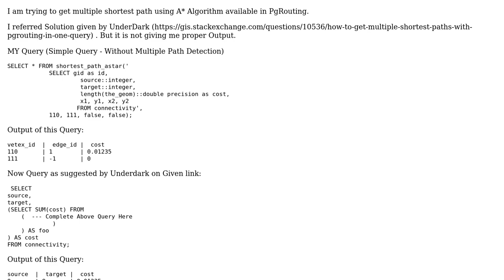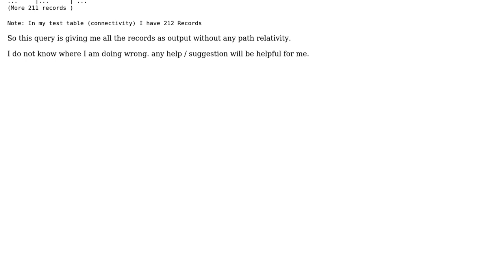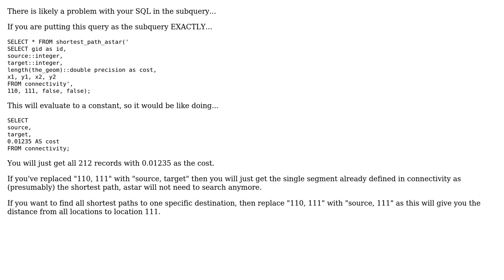GIS: Get Multiple Shortest Path using PgRouting in One Query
With thanks & praise to God, and with thanks to the many people who have made this project possible! You are responsible for your own actions.